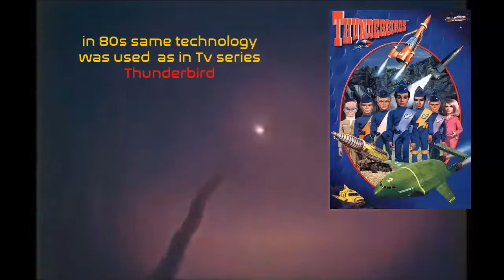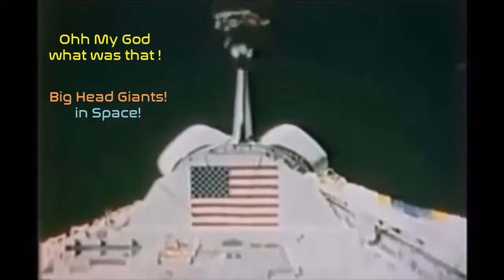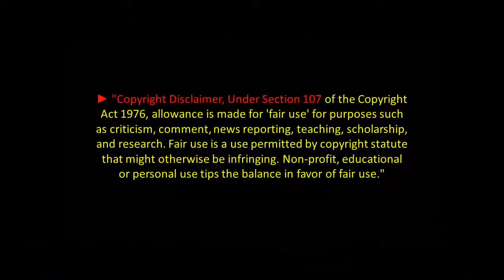Flat Earth: Finally!! Evidence Of Why We Never Been To The Moon!!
What They Found on the Way is UnBelieveble!!! Check This Out Guy!
Dont Miss This One.